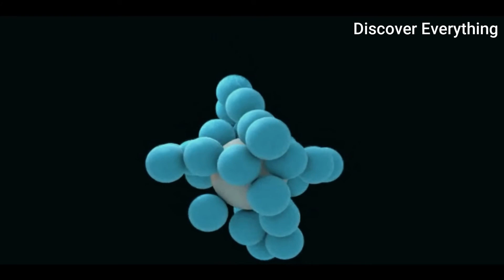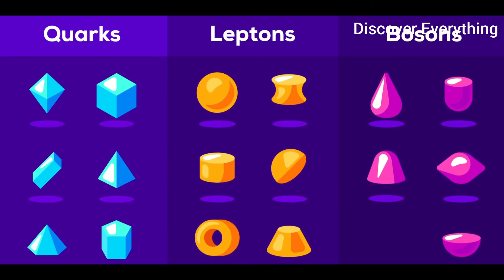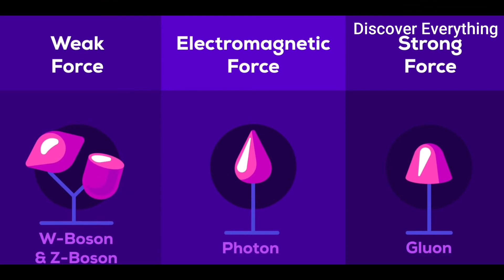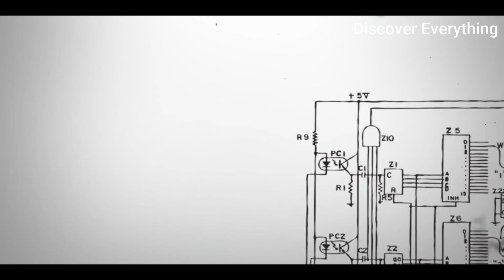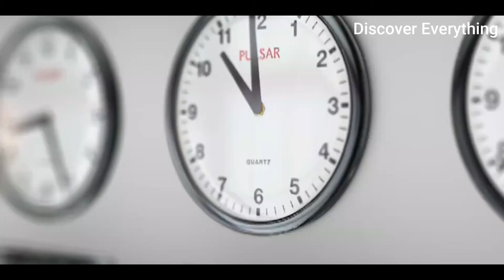String theory in hindi | क्या string theory सही है | string theory explained in hindi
In astrophysics, we have lots of theories to explain different properties of the universe and its components but we need one theory which can explain all properties of the universe and its component also and that theory will be the " Theory of Everything " and in this video we have talked about the "String Theory " which has properties to get the certification of theory of everything.

Topics Covered:-

2) Did time start at the Big Bang | क्या Big Bang से पहले समय अस्तित्व में था

Time codes -
0:00 - Intro
0:17 - Origin of String theory
0:57 - Origin of Elementary particles
1:24 - what is seeing ?
1:46 - How we see Elementary particles ?
2:21 - Heisenberg Uncertainty Principle
2:54 - How Elementary particles look alike ?
3:15 - Point Particle
3:40 - Quantum Field Theory
4:00 - The biggest problem - Gravity
4:38 - What is Gravity ?
4:48 - Gravity in Quantum Physics
5:32 - what is String Theory ?
5:47 - Gravity in String Theory
6:03 - Problems in String Theory
6:20 - Is String Theory prooved ?
6:37 - Expert's opinion about string theory
7:07 - Conclusion

Thanking you
Discover Everything Tv
Knowledge is the key to success